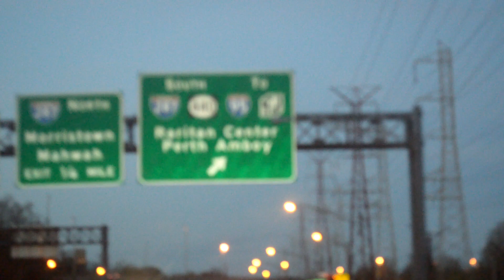Wayygude: NYC [Part 2]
Hanging out with the homies in NYC/NJ